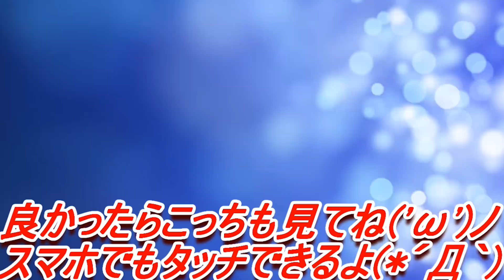【ポケモンUSUM】ヤトウモリにブチギレる男-PART10-【ポケモンウルトラサンムーン実況】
ポケモンウルトラサンムーンやっていくぜぃ！
ポケットモンスターウルトラサンムーン（USUM）は11/17発売！
・自由欄（感想or意見or謝罪or一言が必要なときのみ使用）

サンムーンにアクロマ出てたってマジ？
もうガチで記憶力死んだわ、タイトル変えといたｗ
※注意
・下手クソアレルギーの方は注意
・親御さんの近くでのご視聴はお控えください
・主は頭が弱く、的外れな発言やプレイで不愉快にさせてしまう恐れがあります。